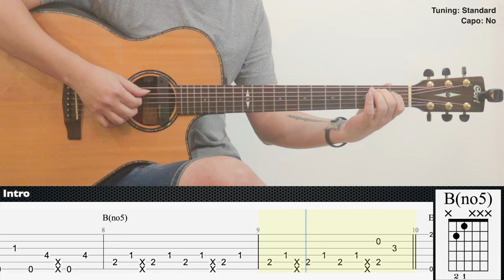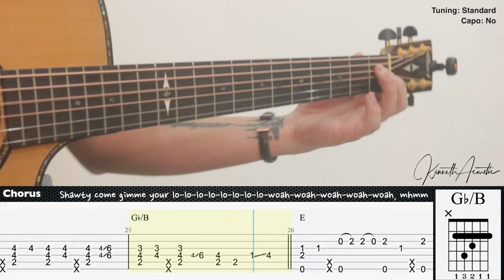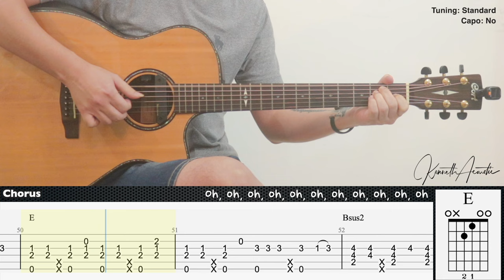Calm Down - Rema | Fingerstyle Guitar | TAB + Chords + Lyrics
Tuning: Standard
Capo: No

Guitar : Cort GA-PF Bevel
Mic 1 : Rode NT1A
Mic 2 : Rode NT55
Audio Interface : Focusrite Scarlett 2i2 (2nd gen)